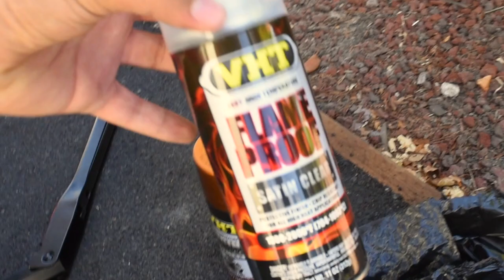DIY How To Paint Brake Calipers (VHT Satin Burnt Copper)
In this video, I paint my brake caliper with VHT Primer, Engine Paint, and Satin Clear. This is a 'How To' video for you guys to do at home. It transformed the look of my car.